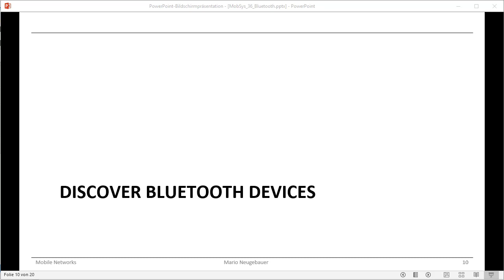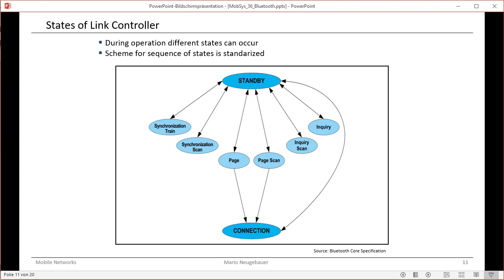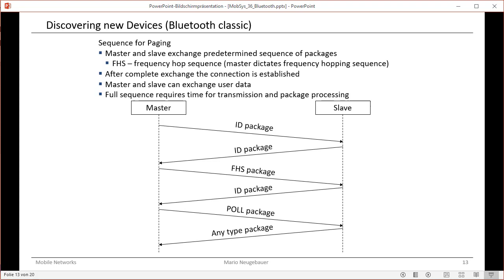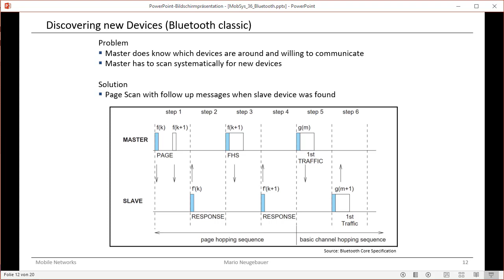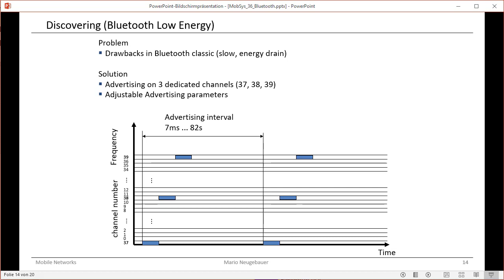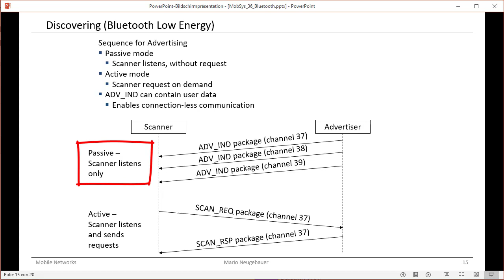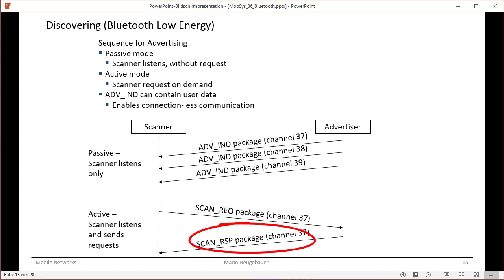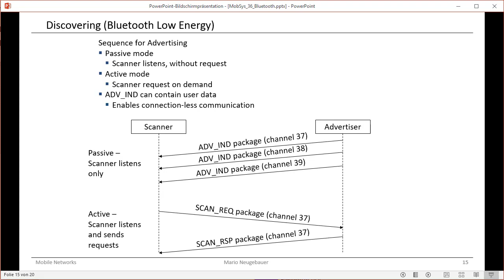Bluetooth - Discovery und Advertising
Um neue Geräte zu entdecken, kann ein Bluetooth-Master nach ihnen scannen. Außerdem steht mit Bluetooth Low Energy auch das Advertising für kurze/schnelle Nachrichten zur Verfügung.